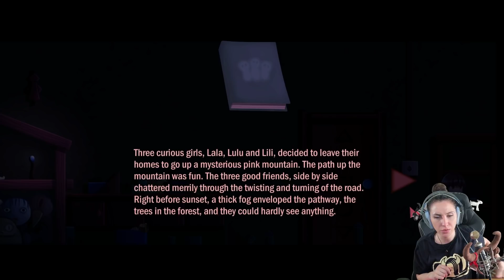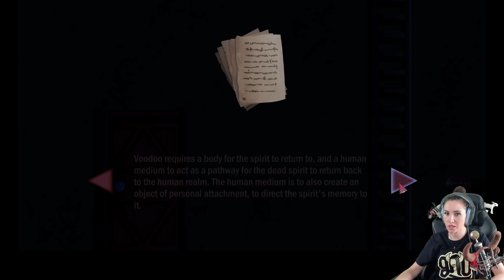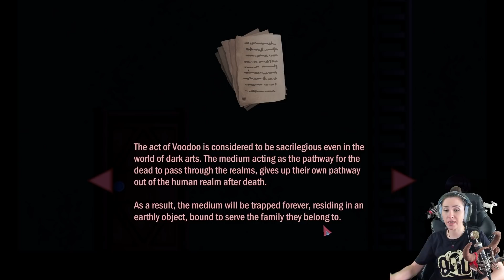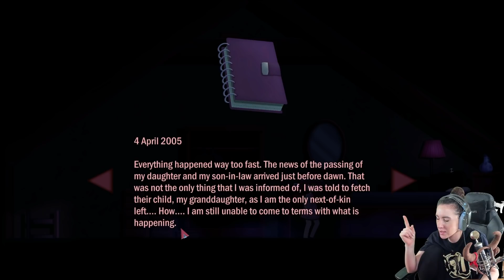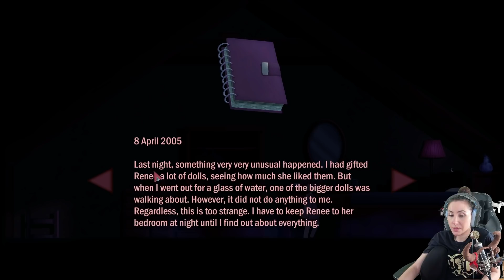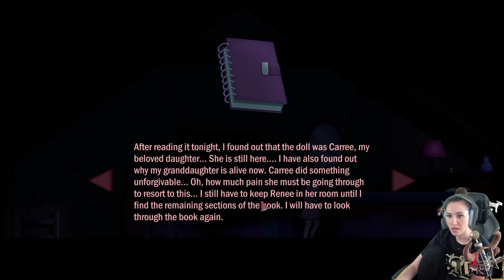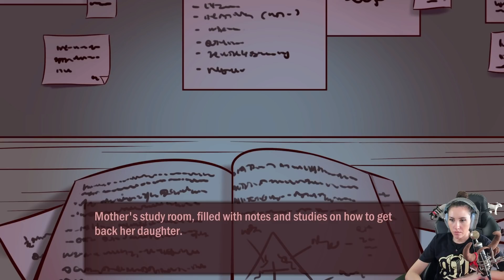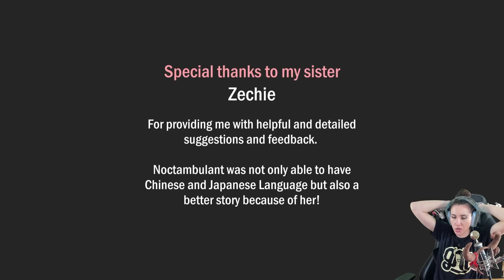Wer Nachts aufs Klo muss ist verloren! Noctambulant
Heute spielen wir Noctambulant. Ein unfassbar tolles Game in das ich mich direk verliebt habe. Gruselig, traurig und spannend. Alles was das Horror Herz begehr. Viel Spaß bei dem tollen Game wünscht dein Verspieltes Gnu!

  ►DAS IST DRIN:
-2x RGB Lüfter für hinten und oben
-Windows 10

   SCHREIBTISCH EQUIPMENT
*►Handy Halterung